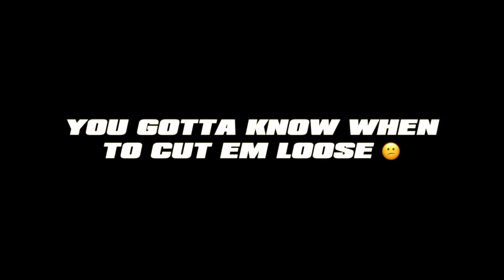003 up front 0002 stripe | NASTY BRACKET RACING 2020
A smart man once told me: "you gotta know when to cut 'em loose".

I got beat by a great racer in a tight race. Learn something and move on! 👊

MANY THANKS to all the great people and companies who have stepped up to support GallStar TV this season and to help get this 565 BBC equipped dragster race ready! Show them your support! 👇

 - All racers have a shot at LIFE CHANGING MONEY at SFG.

 - LEARN how YOU can have a sponsor. This is where you start. 👊
- MASTER CLASS (includes logo design, proposal design, hero cards, coaching, and much more)

🐌 WANNA SEND ME SOMETHING?:
                GallStar TV